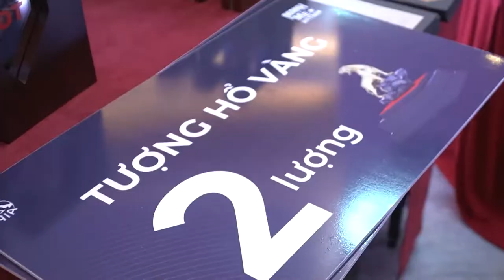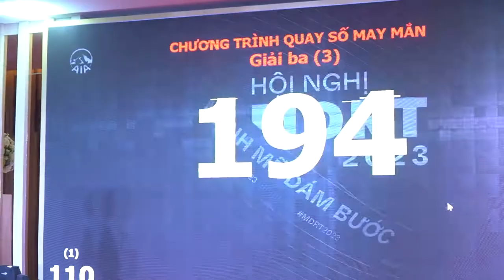Hội Nghị MDRT 2023 – Miền Hà Nội, Miền Bắc & Miền Bắc Trung Bộ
Hội nghị MDRT 2023 được tổ chức tại Phú Thọ và Thanh Hoá vào tháng 7 vừa qua chính là một sự kiện được mong đợi nhất năm vì sự hoàng tráng, đẳng cấp cùng nhiều chương trình hoạt động sôi nổi và thú vị. Hội nghị chính là nơi để các Chuyên viên Tư vấn được học hỏi những bài học hữu ích từ diễn giả Lim Ren En – Giám đốc Phụ trách vùng Đông Nam Á, Hiệp hội MDRT, và được giao lưu chia sẻ kinh nghiệm từ những MDRT danh giá của AIA Việt Nam.